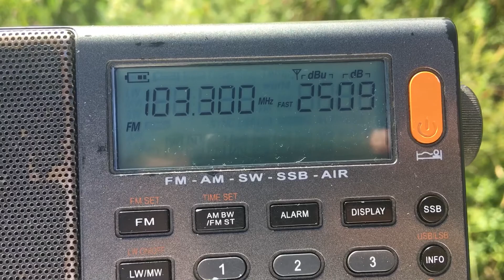103.3 MHz- Первое радио (Тбилисская, 170 км)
Pervoye Radio Tbilisskaya
QTH: Novotroitskoye, Rostov region, Russia
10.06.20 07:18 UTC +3